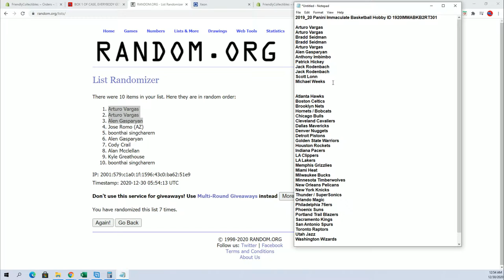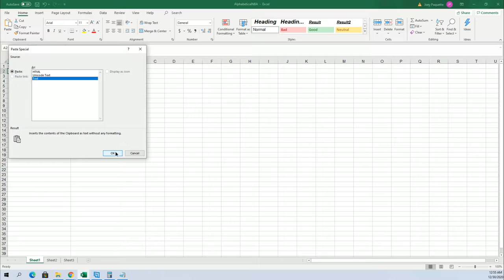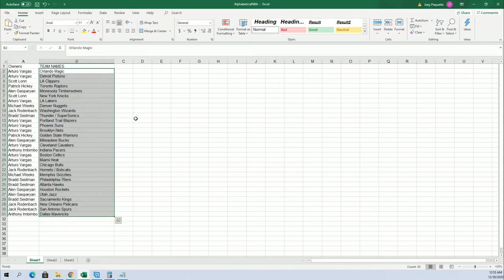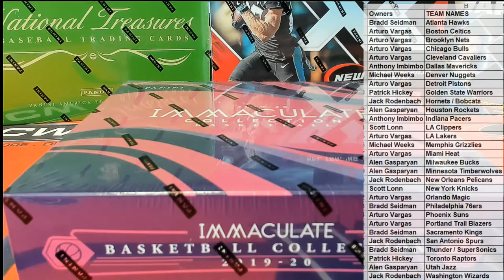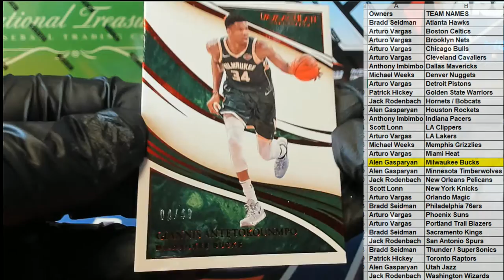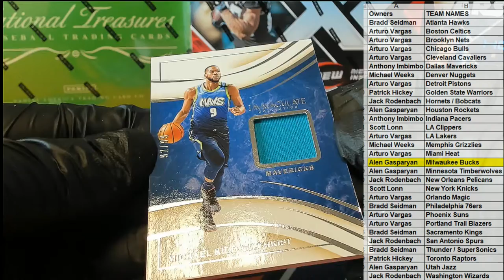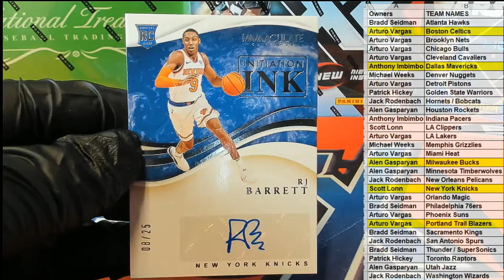2019 20 Panini Immaculate Basketball Hobby ID 1920IMMABKB2RT301